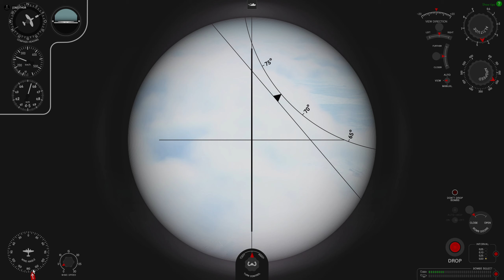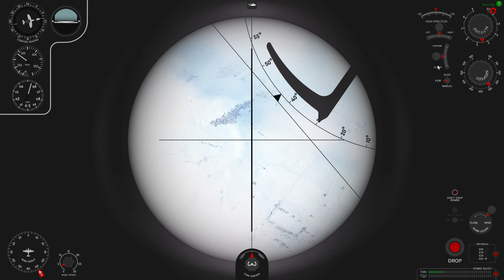"Cloudy with a chance of air raids" ... on Wings of Liberty (4xHe-111)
High level mission on Wings of Liberty server, we're in 4 x He-111 H16 bombers, each loaded up with 8xSC250 bombs. 3 fighters from 6th FighterGroup (6FG) are providing escort in Fw 190s.

In spite thick cloud cover, we decided to attempt a high level bomb drop from 5000 meters. Watch the video and see how we did... :)

Pilots featured in the video:
DBS: Thor (myself), Chicky, EL_Marta & Flaming_Phill
6FG: JoBravo, Jakl & Trooper

Thumbnail by [DBS]Flaming_Phil.
Recorded with Shadowplay in native 1440p.
Overlay on top left (showing who is speaking) is from Discord voice chat.

Do you like what you see and would like to fly with us? Head over to Air Combat Center (AOC) Discord

Timestamps:
00:00 Mig at 3 OC!
00:22 intro
00:30 en route
01:08 AOC / 6FG escort
01:30 bombsight & setting up
02:45 IP / bomb doors open
03:49 "I can't see a thing!"
05:40 target sighted
06:50 bombs away!
08:05 bomb impact (closer view)
08:50 score list
09:33 Yak-9 engagement (first person view)
10:57 Yak-9 engagement (external view)